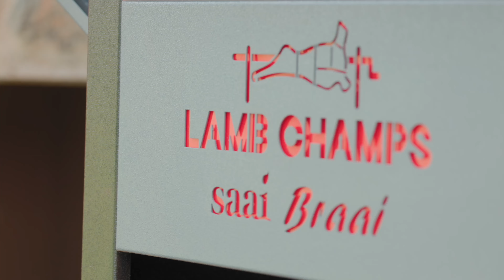Lamb Champs Seisoen 2 Episode 6 | Zac